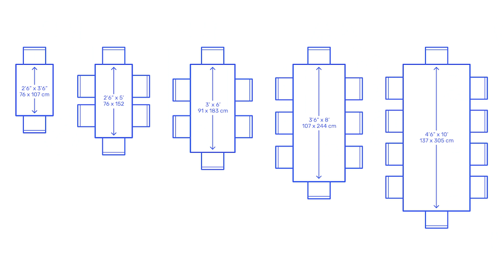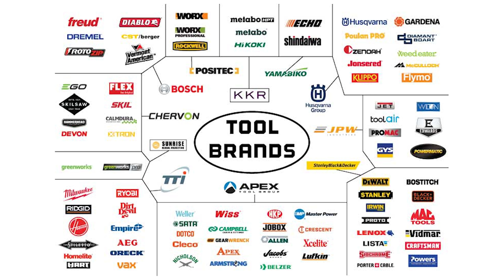LEARN WOODWORKING FAST!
HUGE THANKS TO MIRKA!

BIG SHOUTOUT TO TOTALBOAT! @TotalBoat

SPECIAL THANKS TO SEMI EXACT!

-Safety goggles
-Marking knife
-Diablo 7 1/4 inch ultra fine blade
-IRWIN QUICK-GRIP One-Handed Mini Bar Clamp 2 Pack
-IRWIN QUICK-GRIP Bar Clamp

Until next time, cheers.

XO, Ben